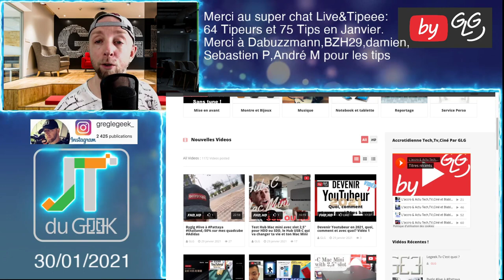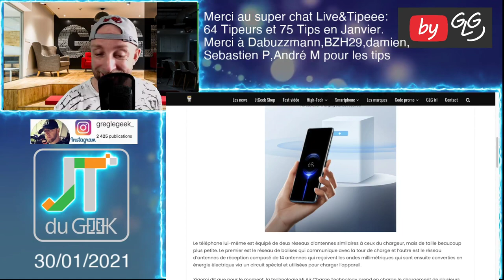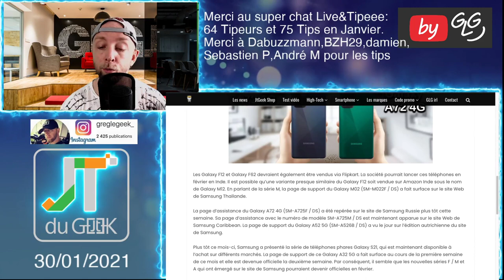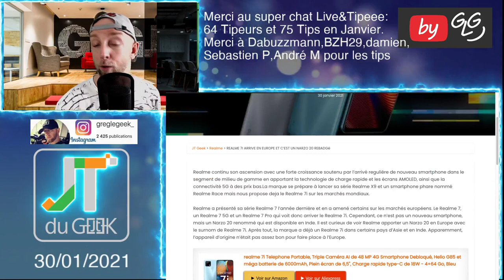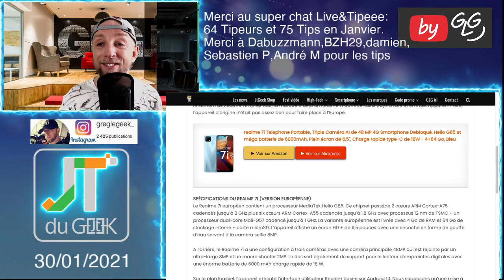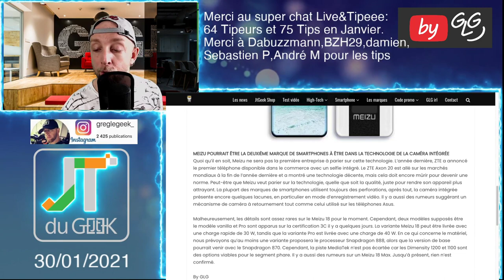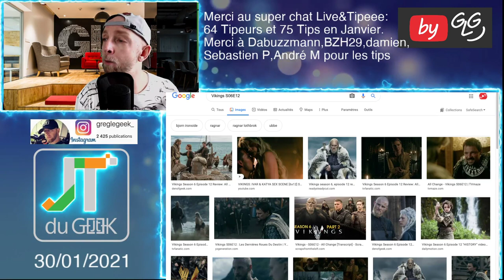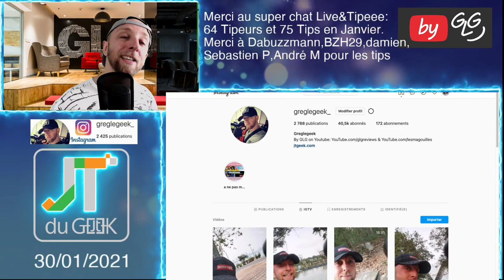JTDUGEEK: Xiaomi Mi Air Charge technologie et caméra detachable, REALME 7I, Samsung Galaxy A52 5G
00:00 - Intro + Remerciement
01:37 - Xiaomi Mi Air Charge et caméra detachable
05:10 - Samsung Galaxy A52 et A72 4G/5G
06:56 - REALME 7i 2021
10:05 - Meizu 18
11:53 - Film et Serie de la semaine
13:13 - Promo + Outro

By GLG